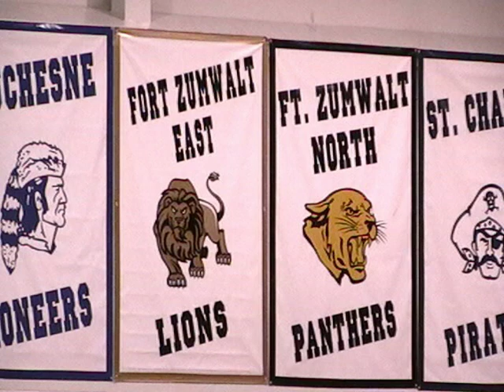GAC North Finals Boys 200M Relay Varsity